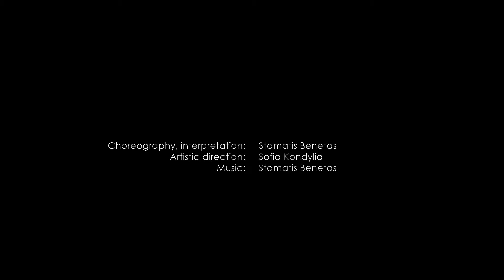Choreography Workshop “Architecture + Dance”_ S. Benetas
“HAUD IGNOTA LOQUOR” | Stamatis Benetas

The latin phrase "Haud ignota loquor" means “I do not know”.

“I’m not saying unknown things;
I’m not speaking about things I do not know;
I’m speaking about well known things”.
Our body has been transformed! Inside desks and armchair molds, inside a box... Fluent… we get the right shape! Our walk has changed; calligraphy is replaced by electronic "clicks" on tablet...
I come to wonder…Is technology going forwards but mankind is going backwards?

Choreography, interpretation: Stamatis Benetas
Art direction: Sofia Kondylia
Music composition: Stamatis Benetas

“ARCHITECTURE + DANCE”
A few words about the research…

“Architecture + Dance” research of the architect & choreographer Sofia Kondylia aims at tracking points of intersection between the synthetic process of architecture and dance. The correlation of both arts was based on the perception that both arts create space through the movement of the bodies. The body perceives, creates and understands space and its dynamics in a kinesthetic way.

And the workshop…

In the choreography workshop “Architecture + Dance” the choreographer encodes and applies architectural and choreographic synthetic devices, exploring their use and development on other artists’ creations. Objective of the workshop is to feedback and develop the research throughout practice. Each participant in the workshop creates an independent solo piece, lasting up to five minutes, based on his initially general idea. Within the synthetic means, both architectural and choreography devices are used.

The participants are dancers, performers, architects, visual artists and graduates of the Athens School of Fine Arts.

The video presents some work from the 2nd circle.

Video shooting:
Alkis Papadopoylos

Video editing:
Sofia Kondylia

Performer:
Stamatis Benetas

fb page: Sofia Kondylia DANCE + Architecture